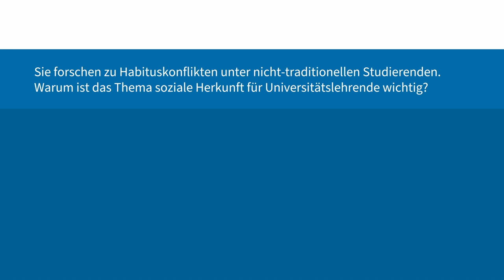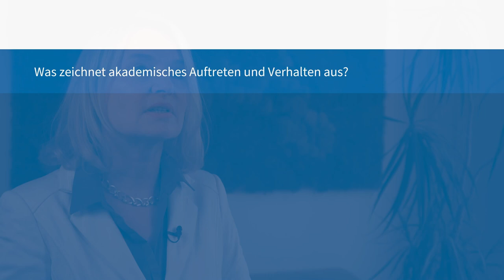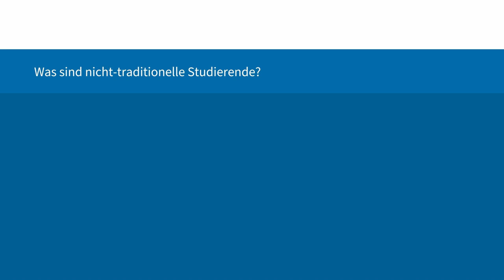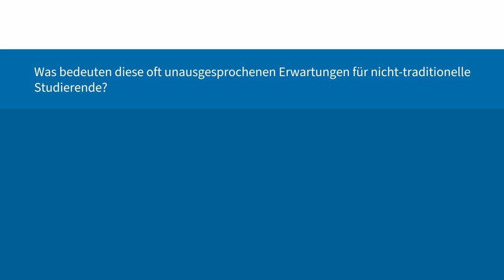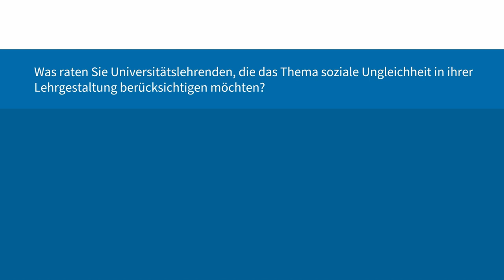L4V3 Habitusreflexion für Hochschullehrende | iMooX.at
Quellenangaben:

Zitierte Quellen:

Bourdieu, Pierre. Die feinen Unterschiede. Kritik der gesellschaftlichen Urteilskraft. Frankfurt am Main: Suhrkamp, 1987.

Bourdieu, Pierre. Rede und Antwort. Frankfurt am Main: Suhrkamp, 1992.

Nairz-Wirth, Erna, Klaus Feldmann, und Christian Gehart. „STOP dem DROPOUT. Eine Best-Practice-Studie zur Vermeidung von Studienabbruch in Zeiten des Fachkräftemangels“. Wien: Wirtschaftsuniversität Wien, Mai 2021. [letzter Zugriff am: 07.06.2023]